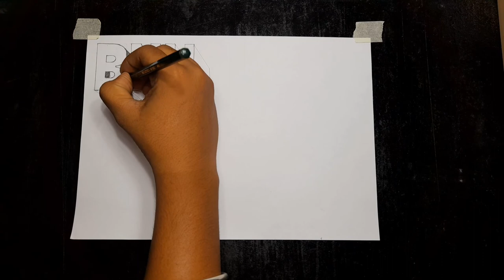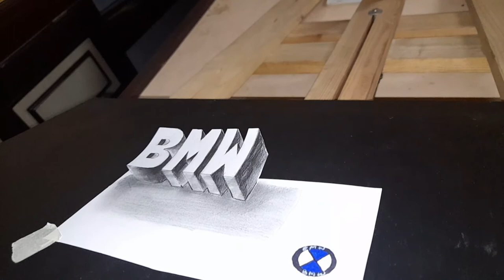How To Make BMW Car Name 3d Drawing. 🚘🚘.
sarthakjindalarts
sarthakjindalarts 3d drawing
3d art
BMW car
drawing
BMW word drawing